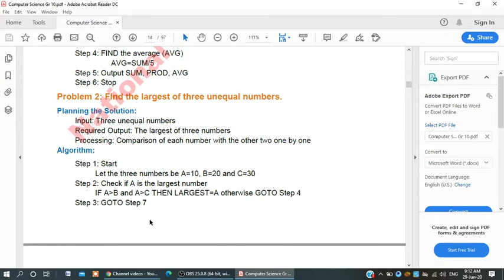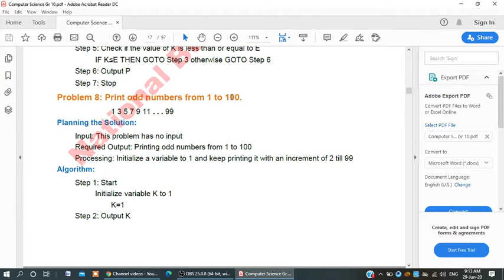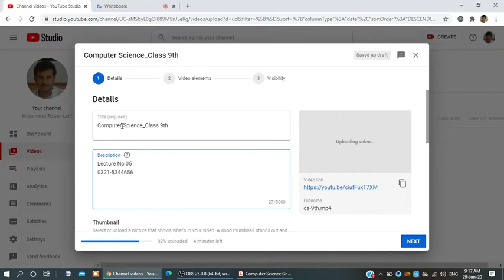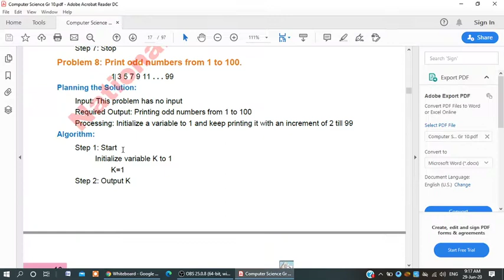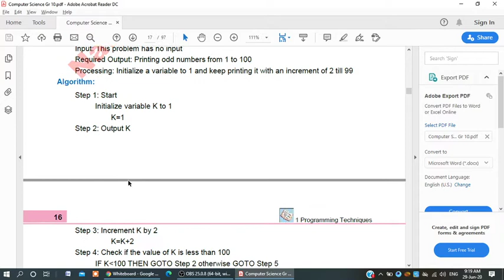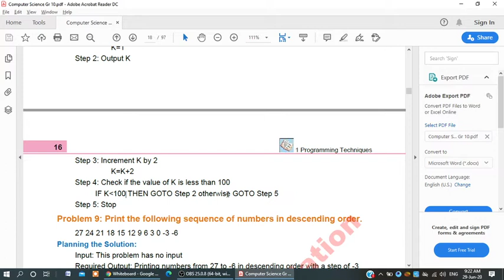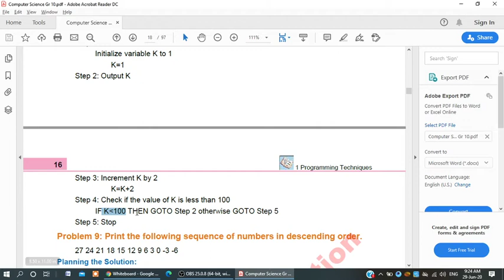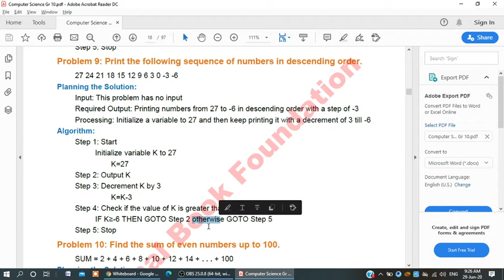Computer Science_Class 10th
Lecture-No-05
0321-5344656